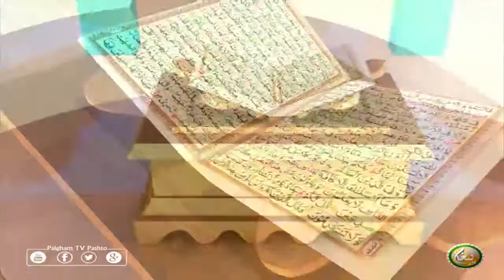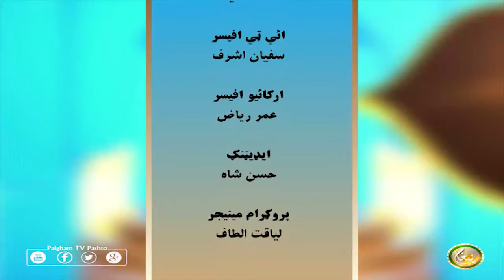Dora Tafseer AlQuran with Alsheikh Abdul Manan | EP40 | دورہ تفسیر القرآن الشیخ عبدالمنان سرہ